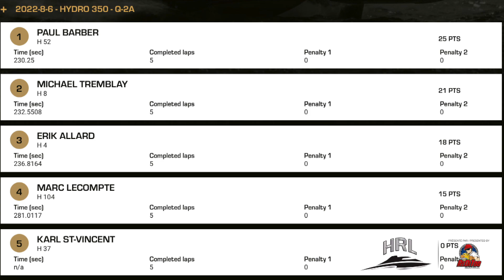North Tonawanda 2022 - Hydro350 Heat 2A